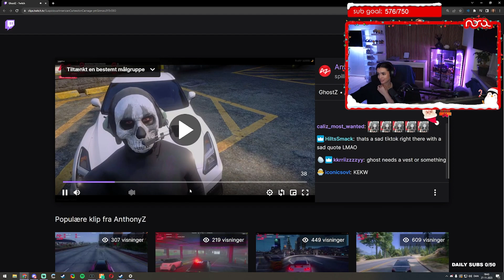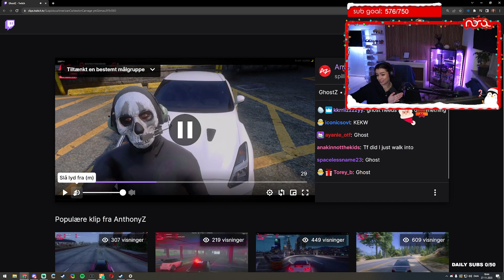Nora's Reaction To Tony Confessing Love For NUNU | NoPixel GTA RP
Nora Reacts To Tony Expressing His Feelings For NUNU | GTA 5 RP NoPixel